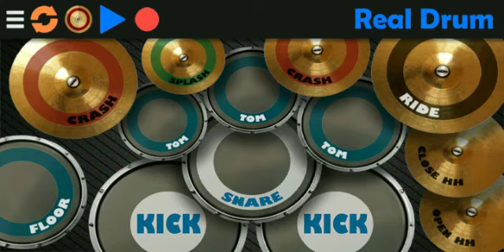Real Drum Cover.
Real Drum Cover.Its created by Real Drum app